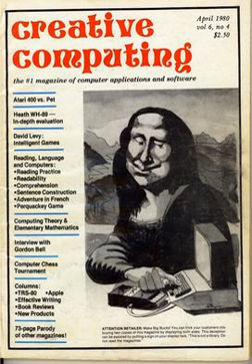Super Invasion / Spacewar | Wikipedia audio article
00:00:28 1 History
00:01:42 2 Games
00:02:42 3 See also

- Socrates

SUMMARY
Creative Computing was one of the earliest magazines covering the microcomputer revolution. Published from October 1974 until October 1985, the magazine covered the spectrum of hobbyist/home/personal computing in a more accessible format than the rather technically oriented BYTE. Creative Computing also published software on cassette tape and floppy disk for the popular computer systems of the time.